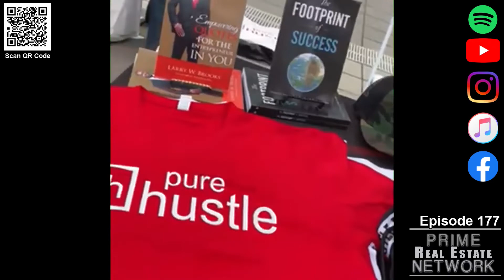From At-Risk Youth To Real Estate Team Builder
Episode 177 - On this week's episode @primerelaestateric and @mortgagelinkqueen interview Houston-area Real Estate Team Builder and Entrepreneur Chris Sears. During his interview Mr. Sears shares how he grew from a local at-risk youth to an Expert Team-Builder and Real Estate Entrepreneur.

You can now support the Prime Real Estate Network podcast 24/7 by becoming a "Prime Real Estate Insider". Enjoy the benefits of membership by enrolling TODAY !!!

$RicD1911
$LarryWBrooks